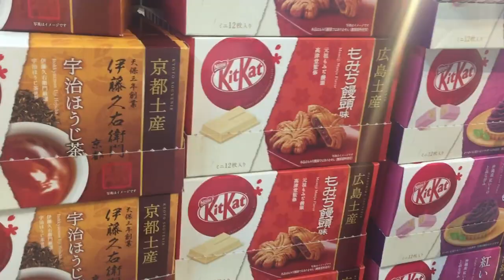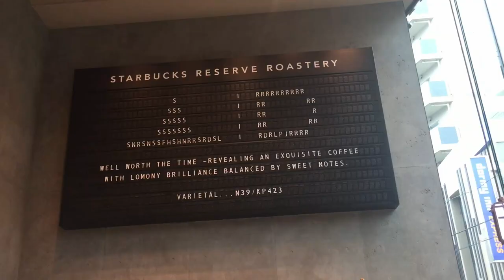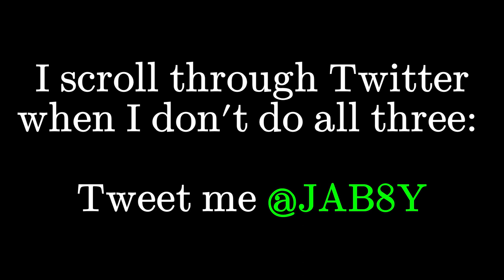VLOG 001 - BELLIE MEETING RUPERT GRINT!? (RON WEASLEY) | JAB8Y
Did another montage! This time of our vacation in Tokyo 2019.

I promise the next vlog is gonna be made of clips from 2020!! I've already started filming this year :)

Didn't include these clips in the first vlog since it deserves a video of its own. Hehe